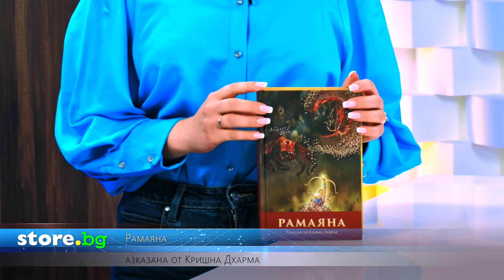Рамаяна - Разказана от Кришна Дхарма - store.bg